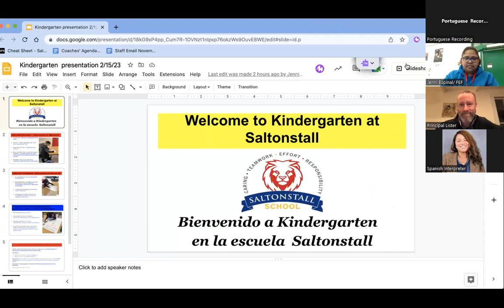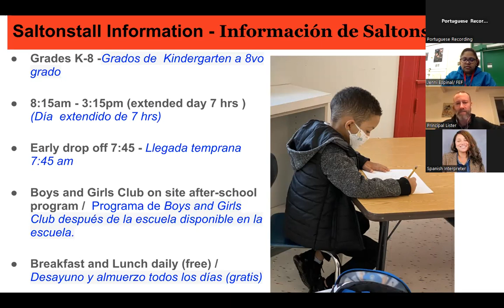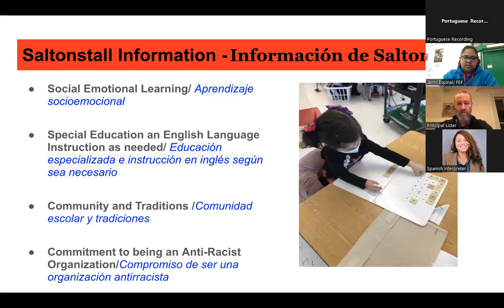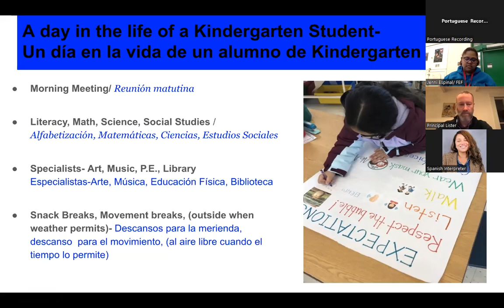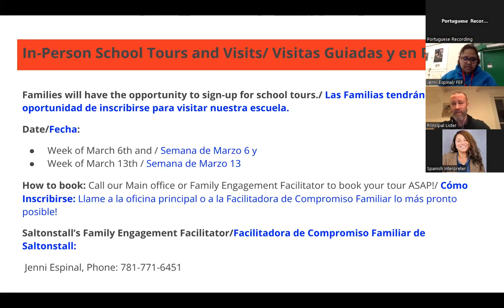Saltonstall - Portuguese, 2.15.2023